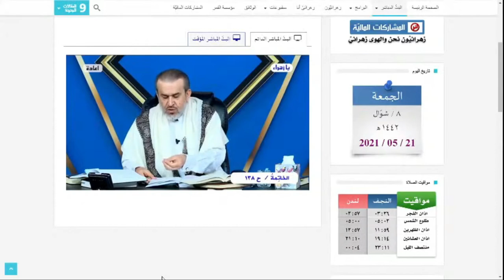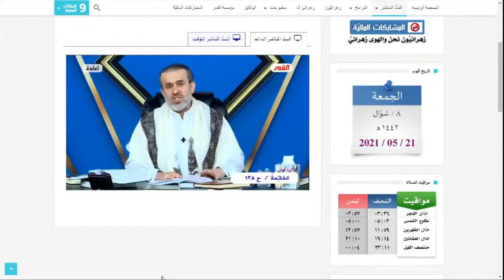هناك تشابه يطرأ على الأحاديث لسببين ؟! / شؤون عقيدة التوحيد